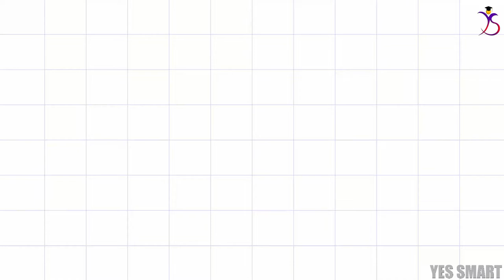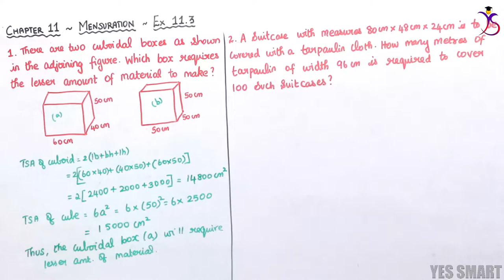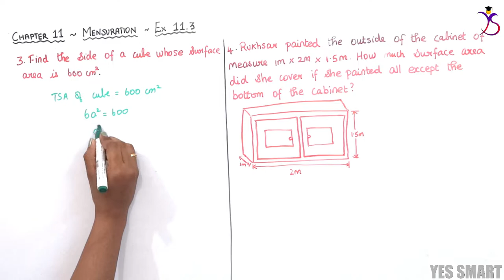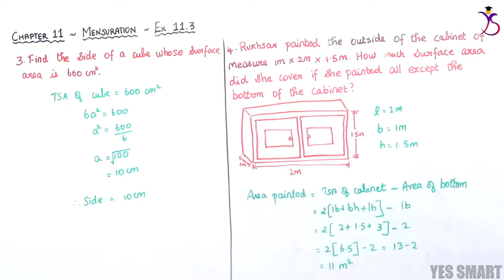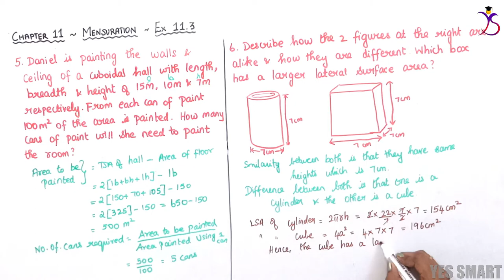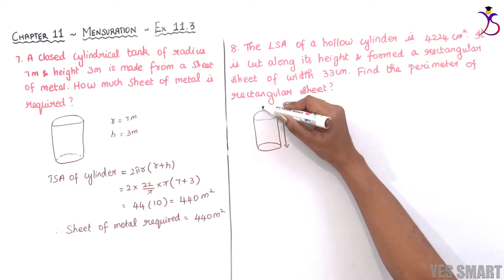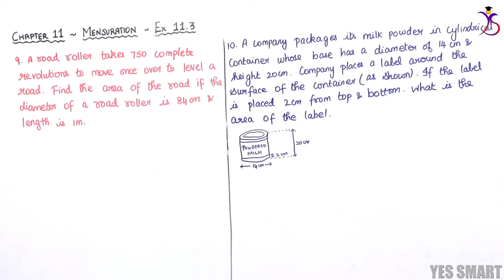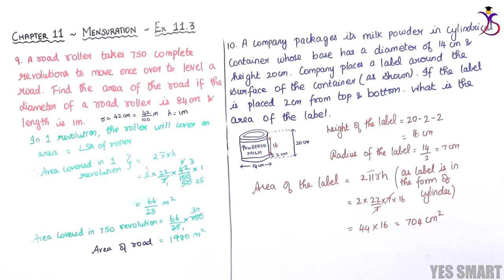NCERT | CLASS 8 | EX 11.3 | MENSURATION ~ Edition 2019/08 [Tamil]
In this video, we will be explaining the complete concepts and solutions of CBSE NCERT Maths for Class 8 - Chapter 11 - Mensuration - Ex 11.3 in Tamil.